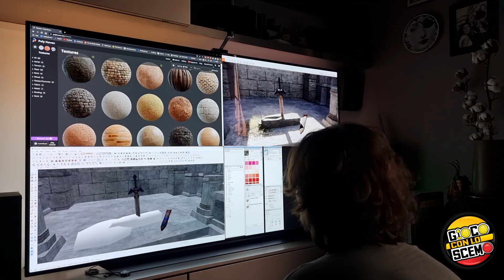The Legend of Zelda: Ocarina of Time - RAYTRACING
Stavo cercando dei modelli 3D di un gabinetto e di un bidè al fine di sviluppare dei render di un bagno un po' particolare ma non ne avevo molta voglia dal momento che i clienti avevano scelto dei rivestimenti e degli accessori molto "pacchiani". In questo turbine di schifo e noia, così, senza un apparente motivo valido, scrivo nella barra di ricerca la prima cosa che mi passa in mente: "tempio del tempo, zelda". Eccolo lì, il modello 3d proveniente da breath of the wild del celebre tempio visto in ocarina of time. Qualche pazzo lo aveva modellato e condiviso. Quello che è successo dopo, in sole 3 ore di lavoro lo vedrete in questo video.